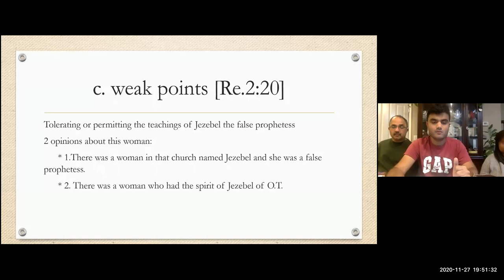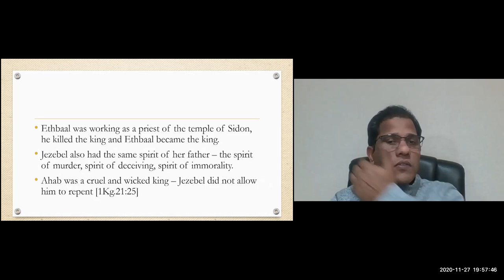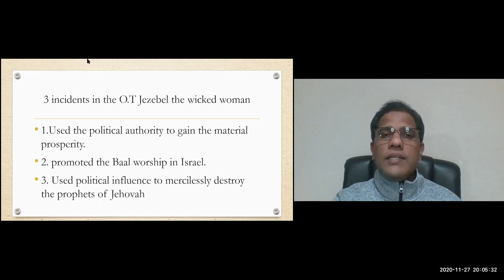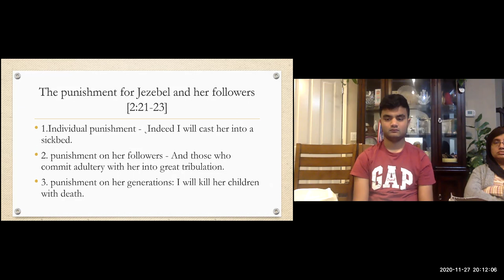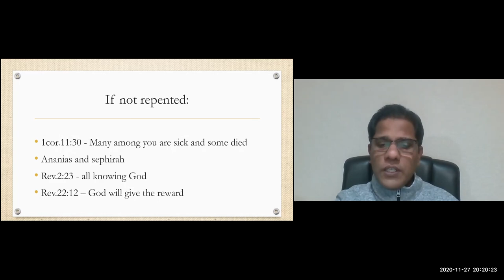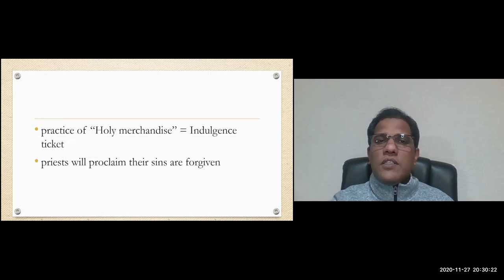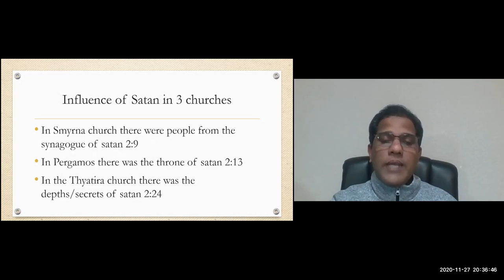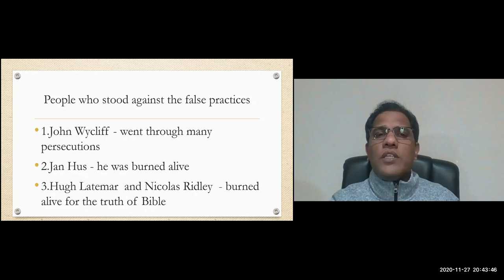Revelations Chapter 2 Part 7